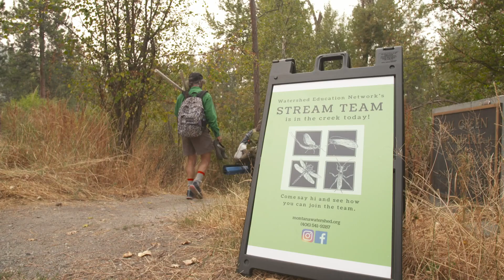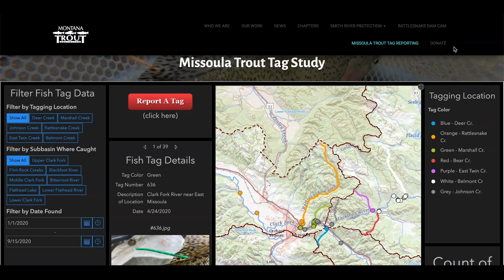Rattlesnake Dam Removal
Watershed Education Network Citizen Science and the removal of the lower Rattlesnake Dam!

Video created by Resources Legacy Fund